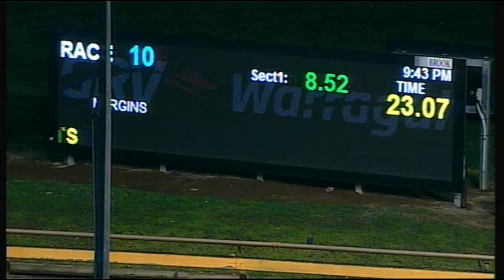WGL TUE 24 JUL 18 R10